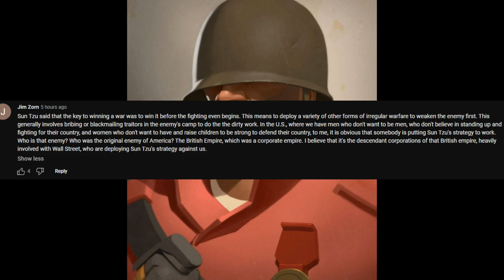Soldier from TF2 writes a Youtube comment.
I saw a comment on Youtube.
I decided to make the Team Fortress 2 soldier read it via AI.
RIP Rick May.